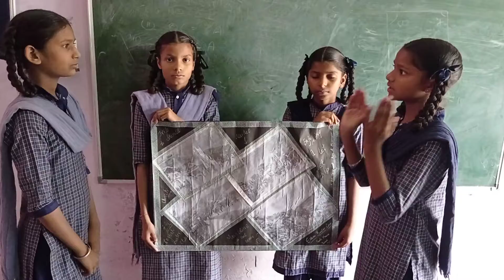EBC video by class 7th students Husandeep kaur &Shivandeep kaur...gms kulheri school mansa